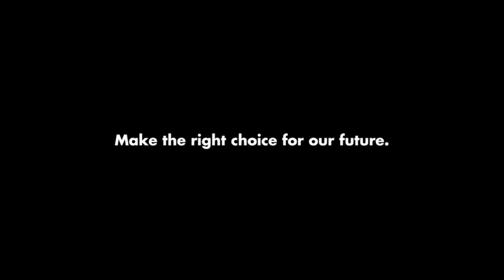plastic awareness video, Arise, Awake and & Avoid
Avoiding plastic we can save our nature and we can prevent soil pollution please don't use plastic and save the earth.
HI friends,
plastic pollution is a major problem in today's world, the plastic bag you use for just 5 minutes will take about 1000 years to decompose. just think about the world where there are plastic bags every where. do you want to see the flowers and trees and clear water every where or do you want to see the plastic bags and bottles every where is up to you. spread awareness by educating people and making an effort, because change starts with us.